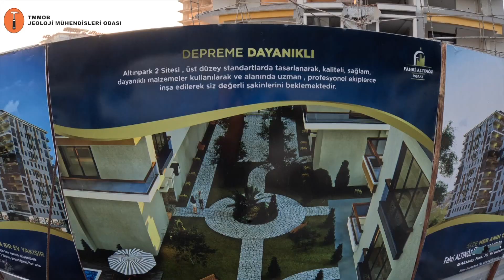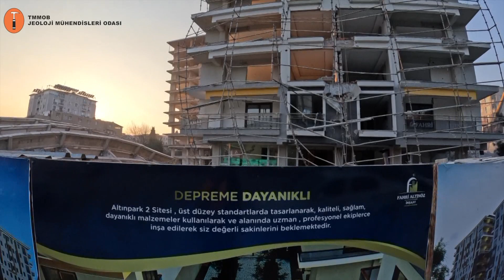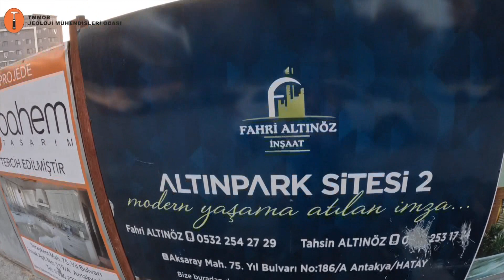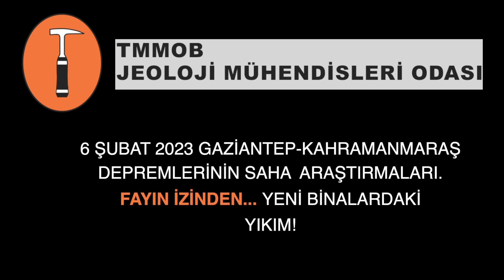6 ŞUBAT 2023 KAHRAMANMARAŞ - GAZİANTEP DEPREMLERİNİN SAHA ARAŞTIRMALARI - 8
6 Şubat 2023’te merkez üstü Pazarcık olan 7.7 büyüklüğündeki deprem ve merkez üstü Elbistan olan 7.6 büyüklüğündeki depremlerle ilgili incelemelerde bulunmak üzere Odamız tarafından oluşturulan heyetin saha araştırmaları...